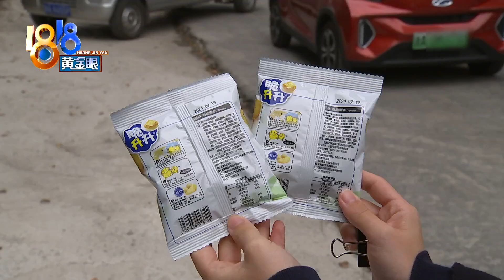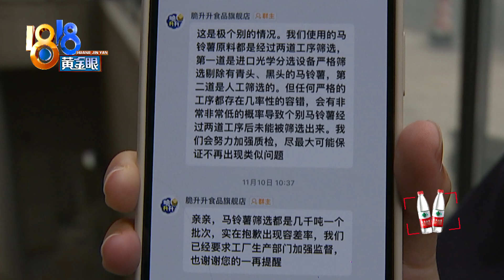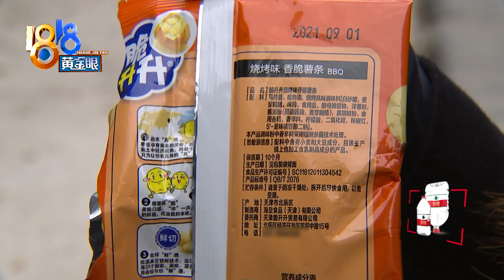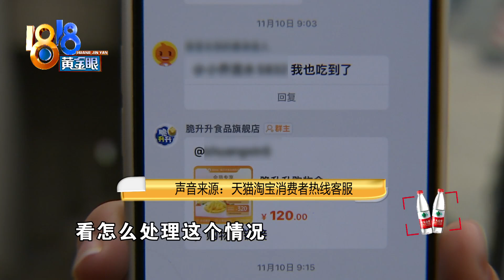宣传“健康薯条”，发现表面发绿【1818黄金眼】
【宣传“健康薯条”  发现表面发绿】前段时间，吴女士在网上买了30多包薯条。她说这款薯条标着小孩孕妇都能吃。她吃到其中一包，发现土豆表面是绿色的，她认为这事关食品安全问题。那么，土豆发绿了能吃吗